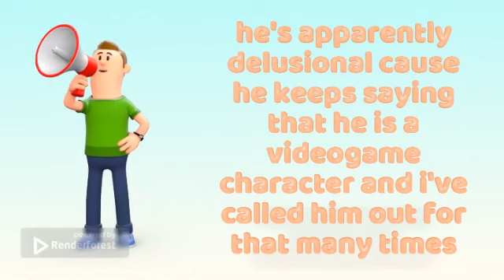why yourlocalnightshade is god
Credit to Drawn Together and it's creators. Tags: DC Comics Batman and Robin and VS Joker, Happy Tree Friends HTF Toothy and Fliqpy and Flippy Friday Night Funkin. Professor Milo Villains/Enemies coming soon!
My army:
Professor Milo (or my alt accounts) (me) (leader and commander)
Super World Fan (best friend)
World Fan Ball/ Snoball
TheFlamingGamer
IHRXEiron
LemyTheSoldier3005 HTF
toothy (or toohy, cause he misspelled it)
Flippy x flaky
Bfdi Firey and Woody
Ethan Bureau (or Friendship Alliance)
Xeba (or his new name Xeba The Dark Lord)
Jake D'Alessio
SpongeBob SquarePants (user)
pubg gaming
RCS hugest-fan
Mika HTFand Boris Sen (or his new name which is Russian so I can't type it)
Cast: Lucas Reese as Super World Fan/Ricky Christ and I HATE OBJECT COSMOS
Cast: Lucas Reese as Bud and Lou,Super World Fan, I HATE COSMO OBJECTS, News Reporter as I HATE COSMO OBJECTS, Clayface/Jordan Jenko mentioned, Rino Romano as Bud and Lou/Budsie and Louie, Super World Fan/Ricky Christ
New Years And Happy New Years Eve! Lucas Reese as Bud and Lou, ImNotCar, John Salatas, Eclipsefong, ImNotCar, Batman Bruce Wayne, The Joker, Harley Quinn, Lucas Reese and Ron Perlman as Jordan Jenko/Clayface, BudandLoumobile (Bud and Lou's car) ImnotCar Bud and Lou Shorts and other unique videos on Professor Milo! Yt studio should fail, If you want to celebrate its 100 comment anniversary just make d and Lou text in TextingStory 100th comment anniversary and put BudandLoutextinTextingStory in description ,All rights reserved, the title is ace and Subscribe to him End of season 1 for Rap Battles! Female or Girl characters voiced by Kendra, Maliced by Joey, Patricks Day Special, Estoniaball from Polandball and Countryballs eats a hotdog! Based on Batman Eats a Hotdog
med Tweedledum, Real Names: Deever Tweed (Tweedledum) Dumfree Tweed (Tweedledum) The music in this video is called No War by IVA GONZO, All rights reserved, so dont give this video amags frBatman: The Brave The Bold, One more thing, this wasdsst of a Amino Story/Post!, Enjoy!i! Thisnew series! This is gonna be abohaving interviews with Arkham Asylum patients or Batman villains! Today we have Waylon Jones AKA ircategoryProfessor also known as Killer Croc! Cast are Lucas Reese as B'dg and Lucas Reese as Killer Croc and Batman is Mentioned! !Enjoy! Episodes BatmanThe Animated Series Wiki FANDOM powered by Wikia is a page on BatmanThe Animated Series Wiki, Song is World Map by Jason Farnham, Song is World Map by Jason Farnham, Bud and Lou are Joker and Harley Quinn's Hyenas she adopted from the Gotham Zoo, Note: I Love Batman Begins, Batmanecrow, Joker's real name is unknown and Creeper's real name is Jack Ryder he's a hero and Birds Of Prey Fanbase and Sonic Movie Fanbase SaveBirdsOfPrey! Birds of Prey Harley Quinn Bruce The Hyena Victor Fries and Nora Fries Lego Batman 3: Beyond Gotham 3DS Amanhasfallenintotheriver BudandLou LegoCity COPPA MARKED A DC BIRDS OF PREY VIDEO FOR KIDS! klarion the witch boy Atrocitus's Cat Atrocitus' Cat Red Lantern Corps Atrocities Atros Dexter Dexter Cat Let Cat Cats Pet Cats EarlyAccessProvidedByWB Condiment King EarlyAccessProvidedByWB Teekl Klarion The Witch Boy Lexbot Plays Toca Kitchen 2 The Lego Movie 2 The Videogame Lego Batman 3 Beyond Gotham Bat-Mite Celebrating 2 months of my channel, All credit goes to Shanzy Spiderman (sorry if I mispelled it) Bud's and Lou's brothers named Bud and Lou, are planning revenge on the real Bud and Lou for a bad thing they did to him years ago, 2020 Bud and Lou Special: Bud: Lucas Reese, Lou: Lucas Reese, All other characters uncredited, Bud and Lou Extra Scene 2020: Bud: Lucas Reese, Lou: Lucas Reese, All other charactersditn's Cat Roz, , Lego DCr Villains B'dgpression, Smallvile C'hp Green Lantern Green Lantern Corps, All credit goes to the rightfu Lego DC Super-Villains, Rudolph The Red-Nosed Reindeer is hiding a a really villainous plan to destroy Bud and Lou, the hyenas of Joker and Harley Quinn from DC Batman and Robin, Other info or information: With Clayface, The Joker's Motorcycle, Red Robin's Glider, Batman, Batman's Snow Mn, Santa Claus leaved prnts for me, too bad I didn't get him on tape, Presents of Batman Harley Quinn Joker Santa Claus Joker DC Batman and Robin, I am gners Bros. # BudautextinTextingStory9MonthAniversary